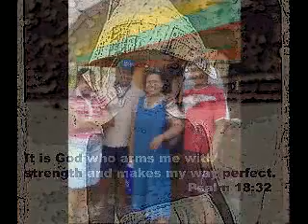Dedicated to Tatania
To my wonderful uncle.. Rest In Peace..